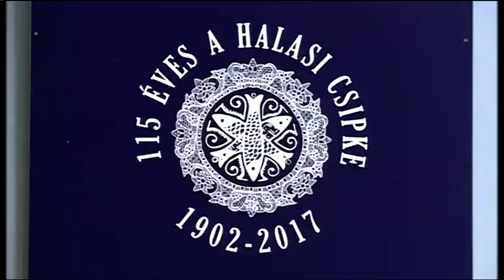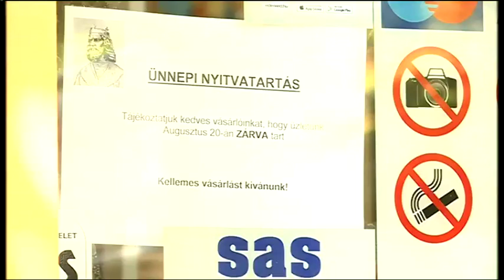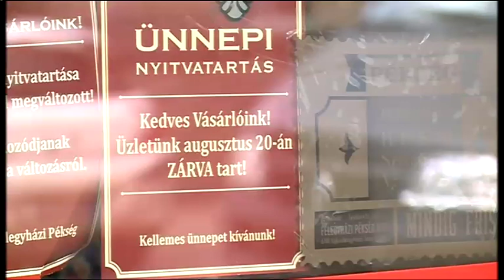Halas Tv - Híradó - 2018.08.17. (péntek) - Kiskunhalas